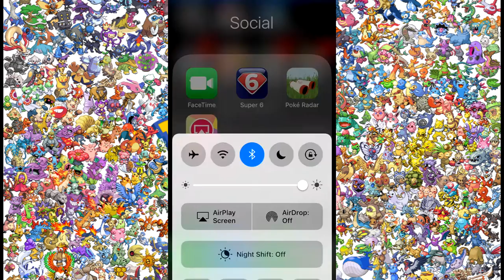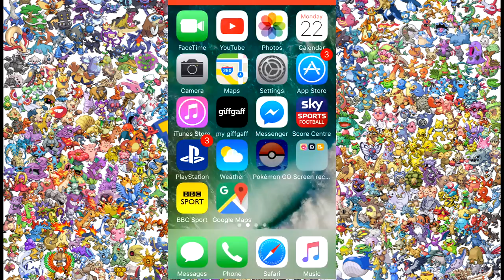Pokemon Go europe complete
Todays video is on pokemon go, we travel though hillsbrough to catch pikachus at the nest, but we get lucky and some rare pokemon spawn at a lure and is awesome watch us (me, Josh and Josh) catch pokemons and hatch serveral eggs, be sure to subscribe for more pokemon go content and more evoltions, eggs and pokemon nests! thanks and enjoy!
Neonxgamerz here and we have another video for you today so go, get food and enjoy the video
give the video a like rating!